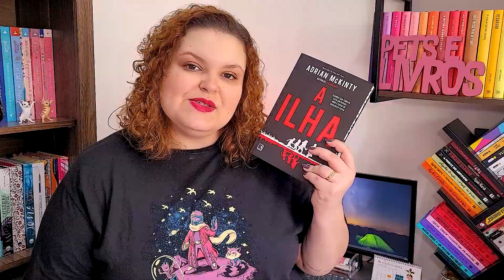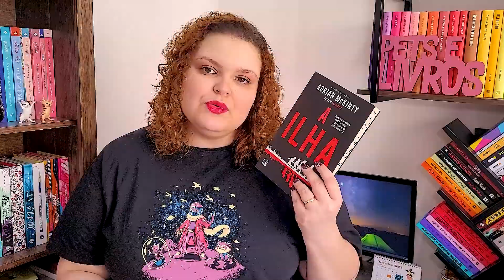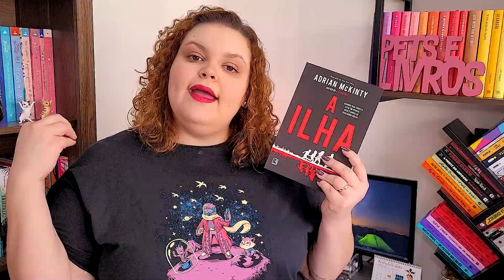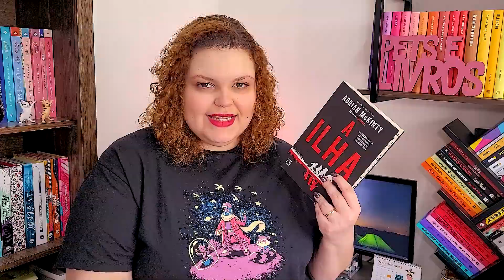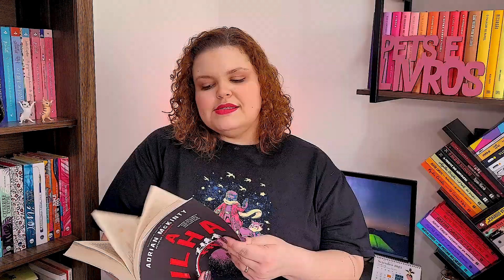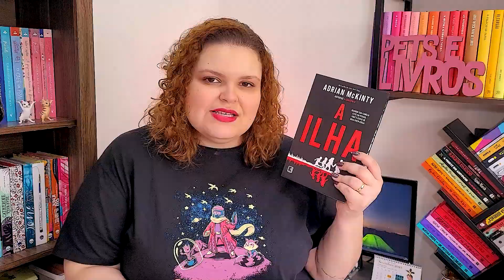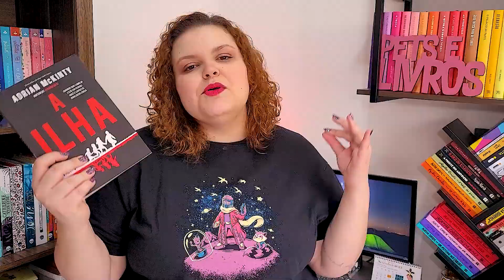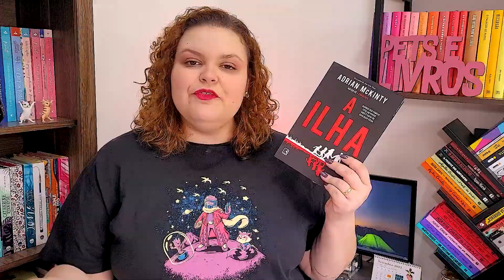NÃO CONSEGUI PARAR DE LER ESSE SUSPENSE! | Resenha de A ILHA - Adrian McKinty | Pets e Livros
O primeiro suspense lido com o Clube FUJA da editora Record foi o livro A Ilha do mesmo autor que escreveu A Corrente Adrian McKinty, e no vídeo de hoje eu trago a resenha desse livro sem spoiler!

➡️ Ajude o canal comprando pelo link da Amazon

➡️ Seja um membro Amazon Prime:

➡️ Faça o teste do Kindle Unlimited! Os primeiros 30 dias são gratuitos:

📚 Caso você queira fazer parte do clube de Leitura onde Lemos livros fofinhos que aquecem o coração: